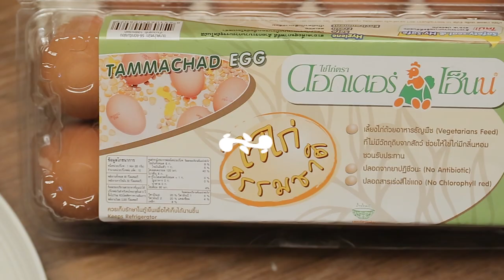ไข่ตุ๋นฟักทองญี่ปุ่น ❤ แจกสูตรวิธีทำแบบง่ายๆ โดย "อ.ยิ่งศักดิ์" & Dr.Henl